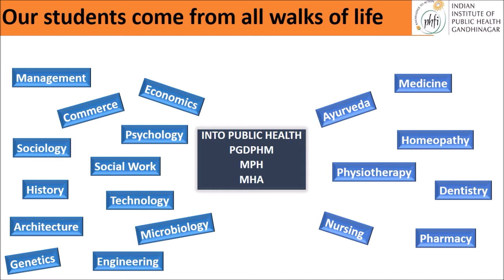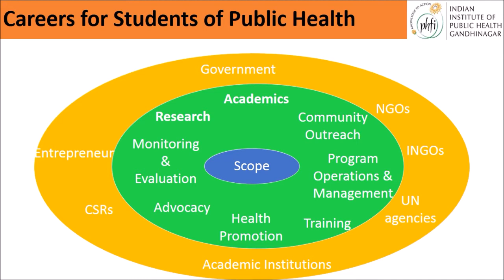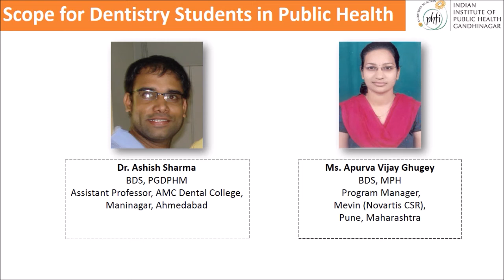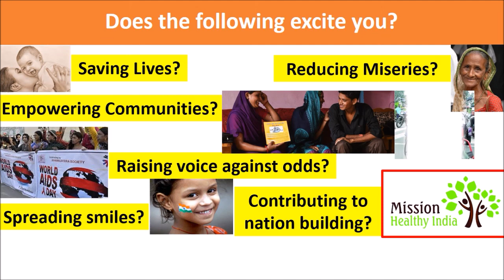Public Health Courses and Careers